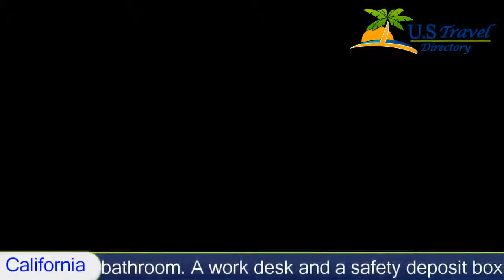V Palm Springs, Palm Springs Hotels - California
V Palm Springs 4 Stars Palm Springs, California Within US Travel Directory One of our top picks in Palm Springs.  This hotel is conveniently located less than 1.6 km from Palm Springs city centre and 10 minutes' drive from Palm Springs International Airport. V Palm Springs boasts 2 outdoor salt water pools with cabanas, 2 hot tubs and a restaurant with indoor and outdoor seating. All rooms include free WiFi.
Guest rooms at V Palm Springs include a flat-screen cable TV, a mini refrigerator and an en suite bathroom. A work desk and a safety deposit box are also provided.
Four peaceful gardens that embrace the beauty of the local desert landscape are located on the property, in addition to a poolside bar and a modern fire pit. Other facilities at this pet-friendly hotel include a fitness centre and a business centre. Guests are offered free use of bicycles.
Palm Springs Stadium, Canyon Country Club North Golf Course and Palm Springs Convention Center are all within 5 minutes' drive from V Palm Springs.

Hotel Location :
 V Palm Springs, 333 East Palm Canyon CA 92264, USA